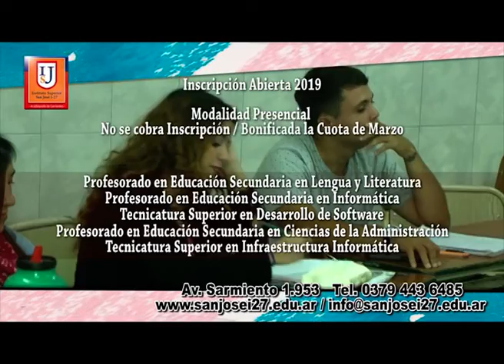SAN JOSE I 27 Inscripciones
Promociones 2019 para las Carreras y Tecnicaturas . . .